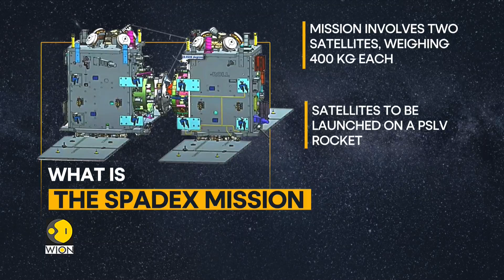Decoding: Indian Space Agency's Spadex Mission | Latest News | WION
Indian Space Research Organisation (ISRO) is now gearing up to conduct a space docking experiment (Spadex) next year. WION tells you more about the mission in this report.